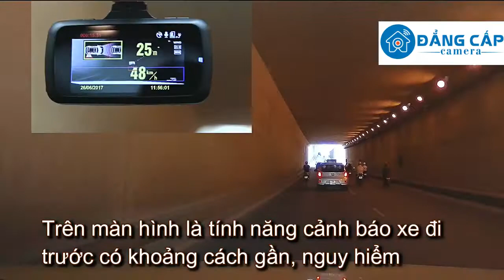Tính năng đặc biệt của Camera hành trình WEBVISION S8-GPS 2K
Camera hành trình WEBVISION S8 ghi hình với độ phân giải 2K, cảm biến ma trận ghi hình cực rõ ban ngày, ban đêm, lấy nét biển số, ghi hình với thông tin tọa độ, bản đồ, tốc độ. Ngoài ra WEBVISION S8 còn có tính năng độc đáo cảnh báo thông tin giao thông bằng giọng nói mà không loại camera hành trình nào khác trên thị trường có được ( Cảnh báo biển báo tốc độ, cảnh báo lấn làn , cảnh báo mệt mỏi , Cảnh báo vào và ra khỏi khu dân cư .)